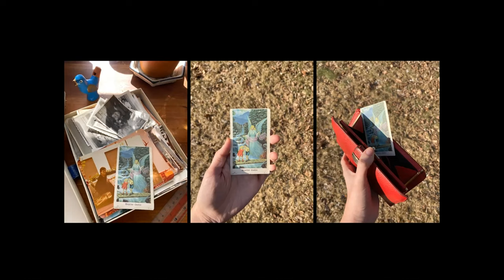2021 UConn Studio Art MFA Candidate Artist Talks: Magdalena Pawlowski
UConn Studio Art MFA candidate Magdalena Pawlowski introduces their work in the 2021 MFA Thesis Exhibition, which can be viewed